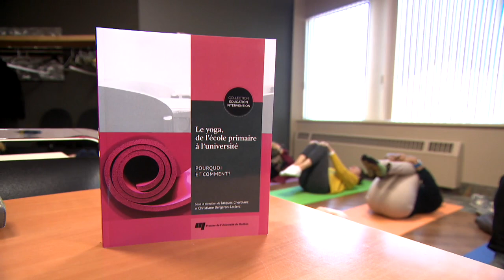Du yoga à l’école comme outil académique - reportage